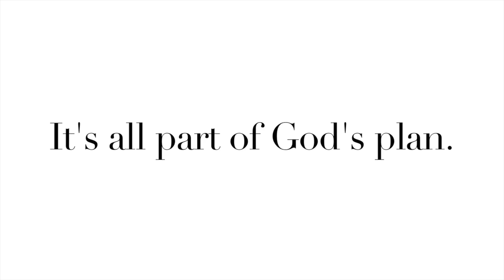Программа Кратко - Трейлер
Кейт Maркс, Сол Фридман, Джереми Куинн, Майкл Славенс, Дэвид Шейнман, Дэнни Шейнман, Ник Фокс-Гиег, Даниэль Робин